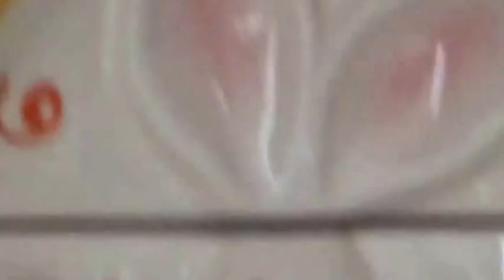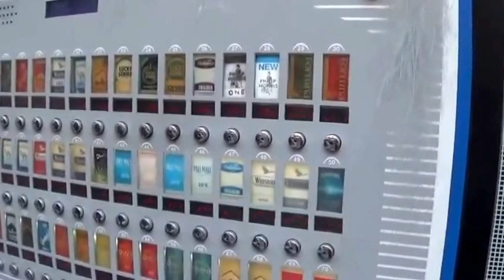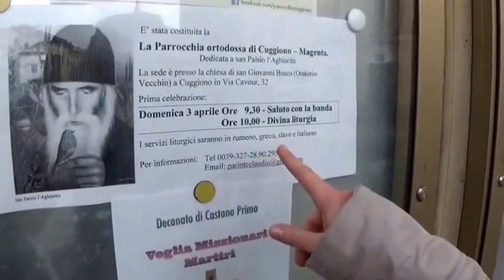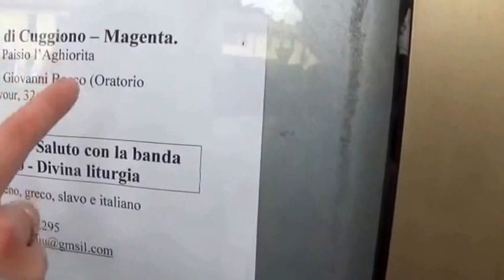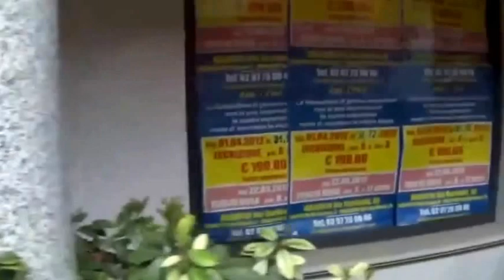Пасха Итальянская-Посиделки и прогулка